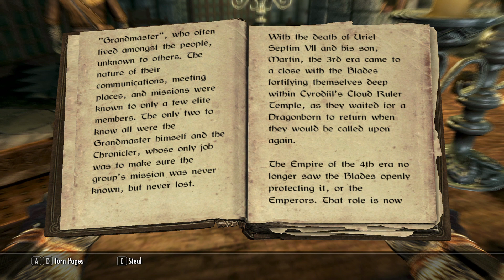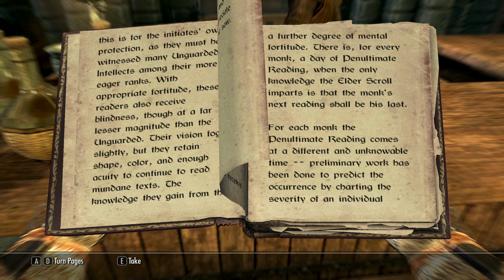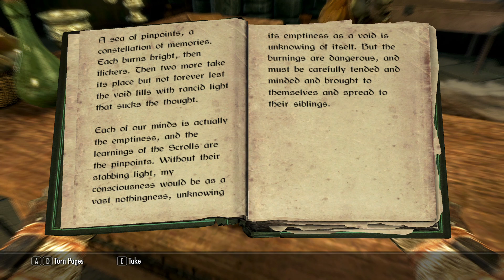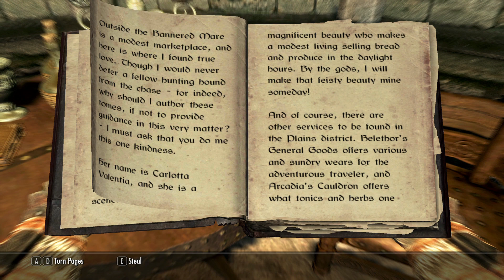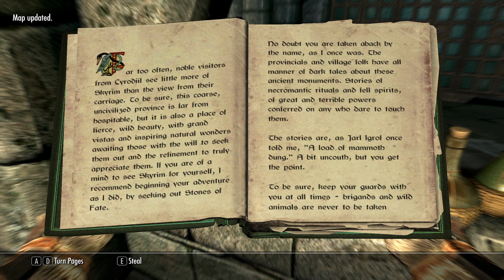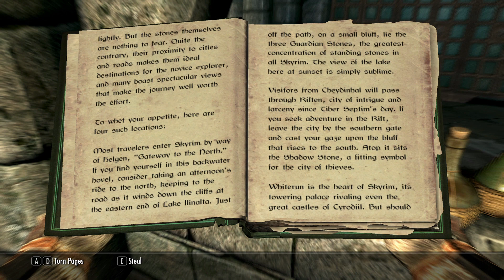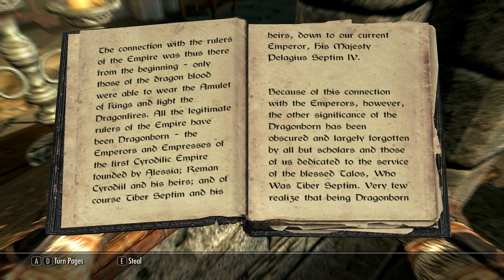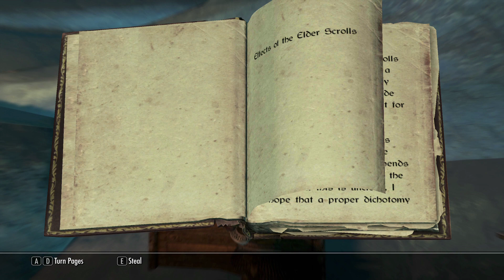13 The Elder Scrolls V - Skyrim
Good day to you sir's and madams! In this series I shall venture into the world of Skyrim - a place of dragons, swords, dungeons and magic! This is apparently a VERY long game so we'll see how I do, how far I get.

These kinds of abilities are all new to me - I'm used to shooting guns and solving basic puzzles. Can I fight with swords and magic? Let's find out as I play The Elder Scrolls V: Skyrim!